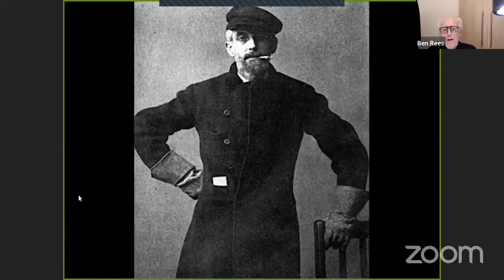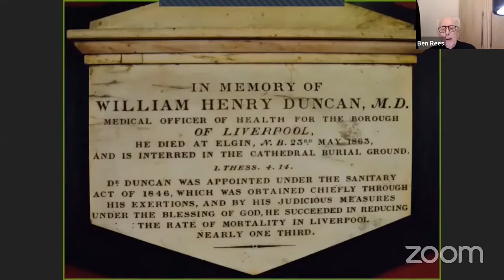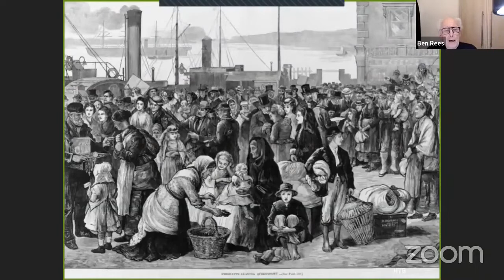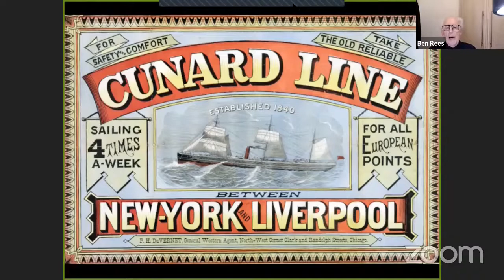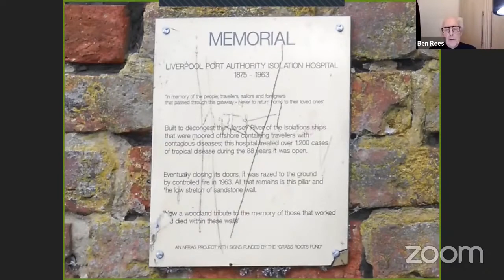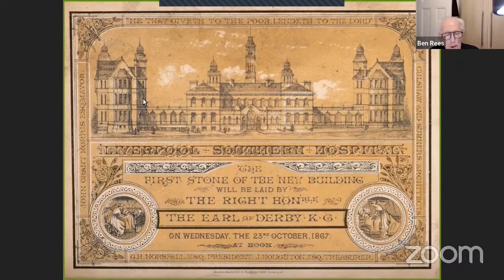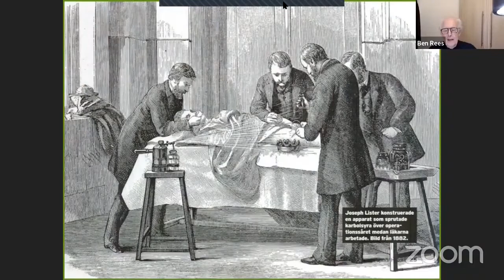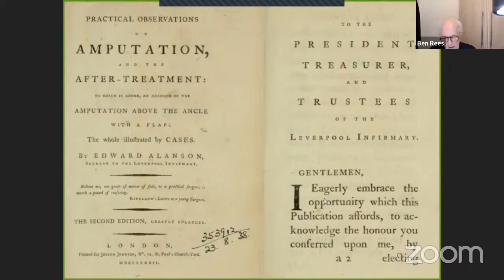Porthladd Lerpwl - man geni iechyd cyhoeddus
Darlith Cwmulus gan Dr D Ben Rees